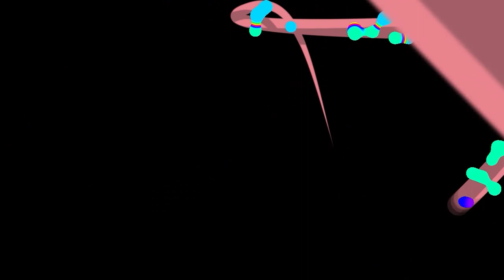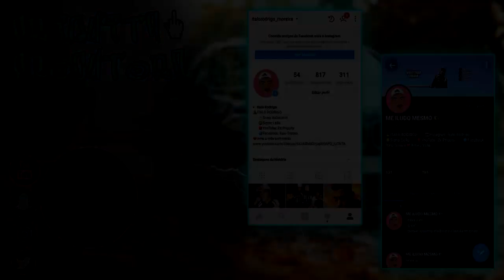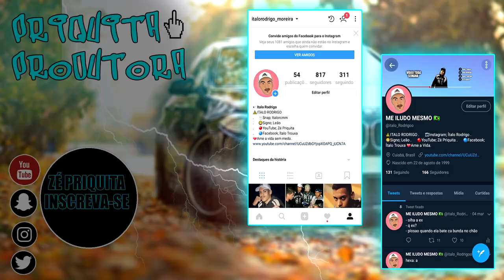ROLEZINHO DE BMW 1200 NO GTA RP! (BRAZUCA CITY RP) EP.29